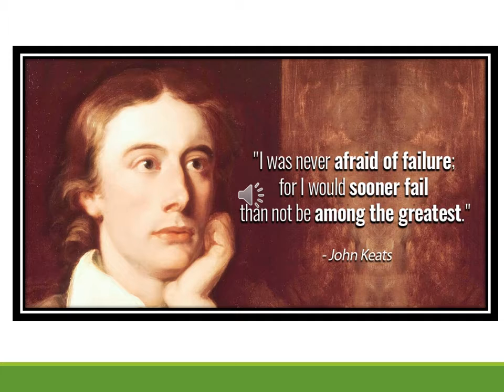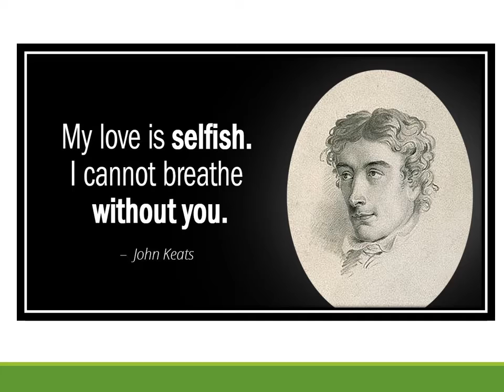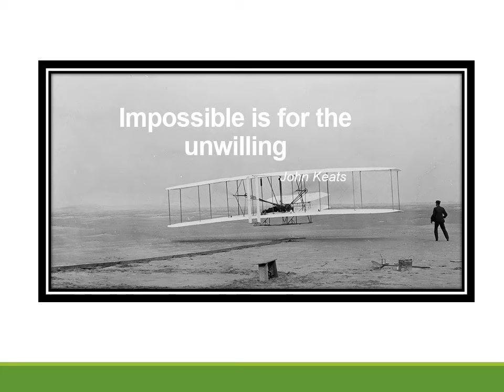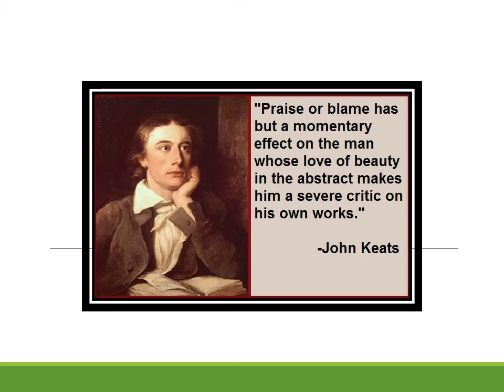Best Quotes of John Keats to make your life different...........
Impossible is for the unwilling.